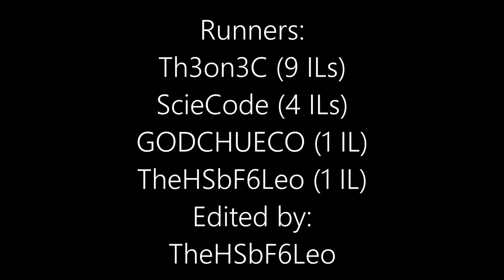Cat Bird - Marda Any% Segmented (cut more than usual) in 4:25.967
aggressive cuts save a lot lol